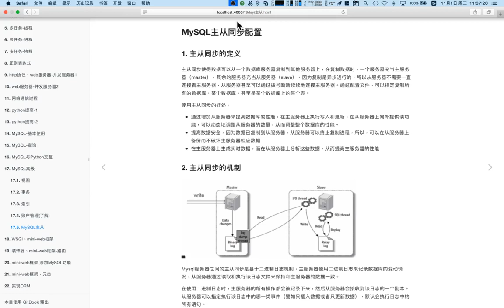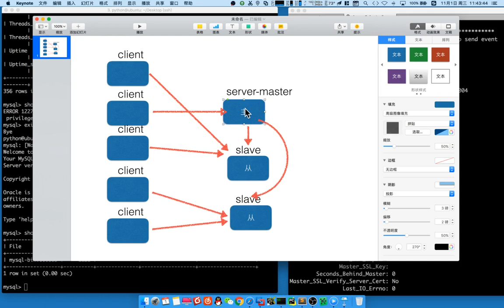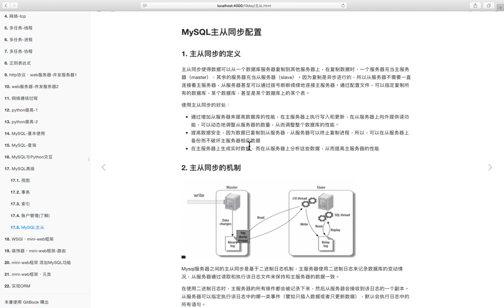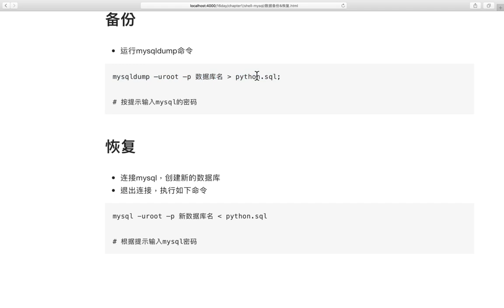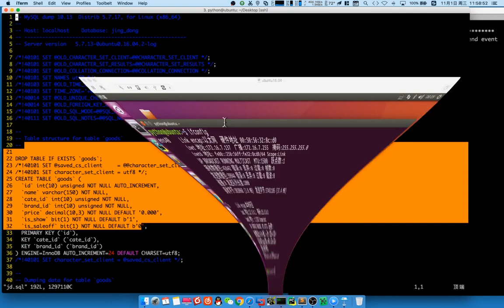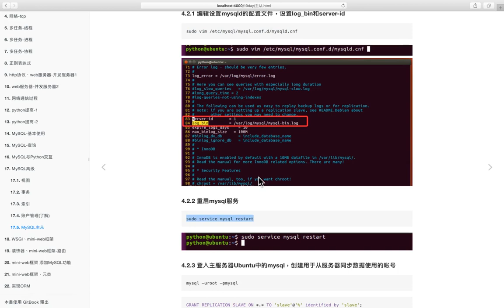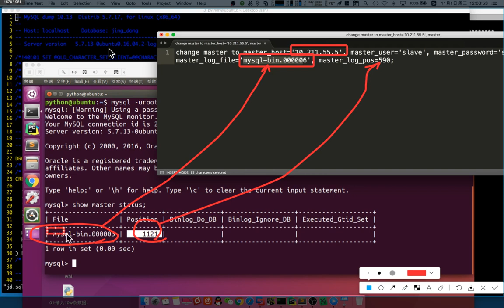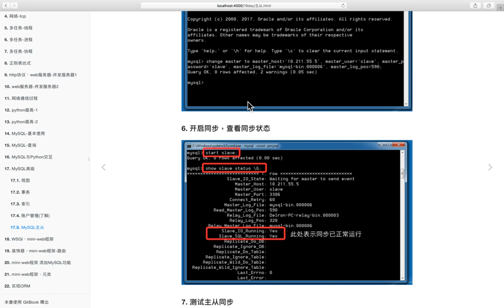05 MySQL数据库v3 1丨04 MySQL高级丨07 MySQL主从